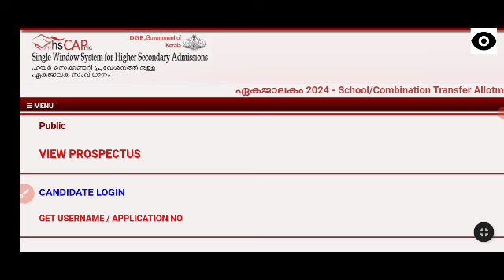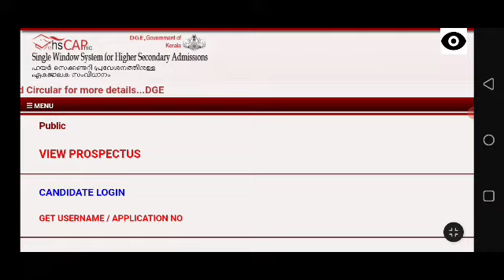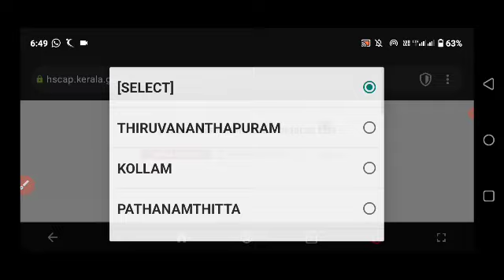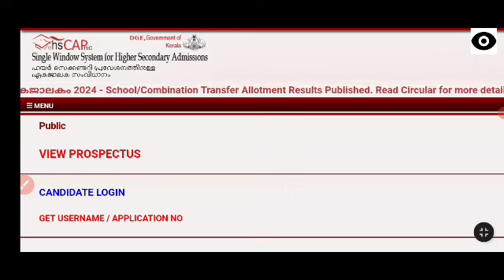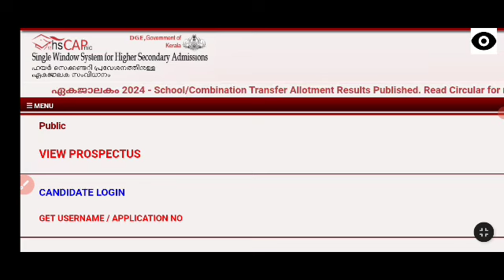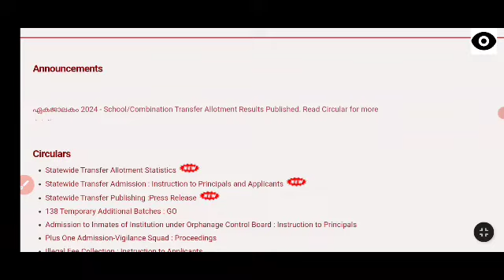plus one spot admission vaccancy list നാളെ പ്രസിദ്ധീകരിക്കും| എങ്ങനെ അപേക്ഷിക്കാം